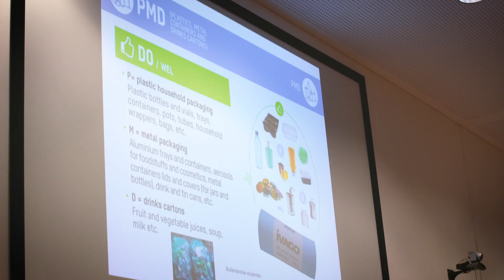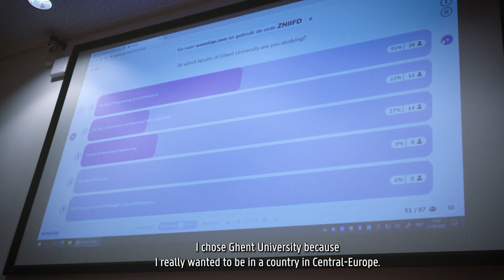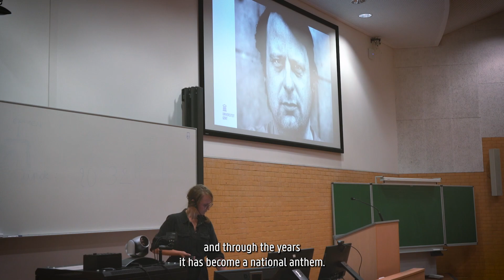Student Welcome 2023